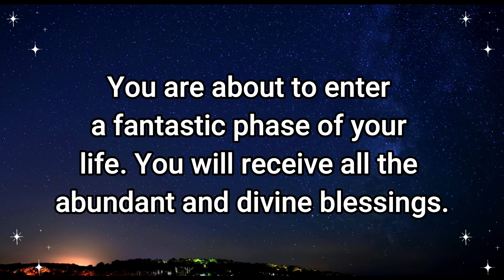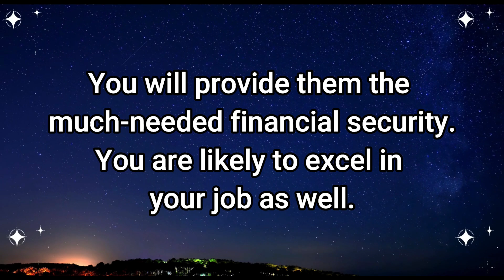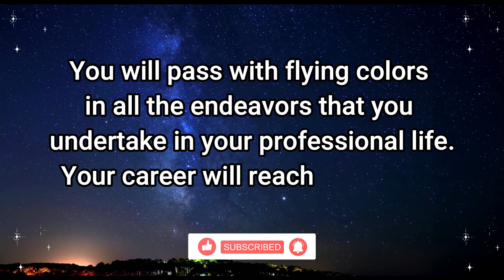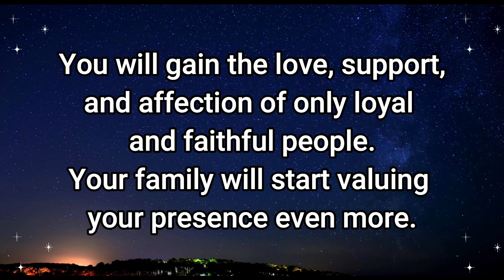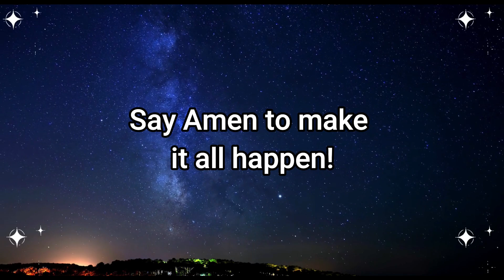Angel: Important alert! Pack your bags because during this period you will soon...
Angel: Important alert!  Pack your bags because during
this period you will soon...